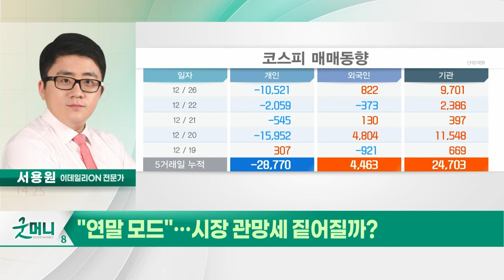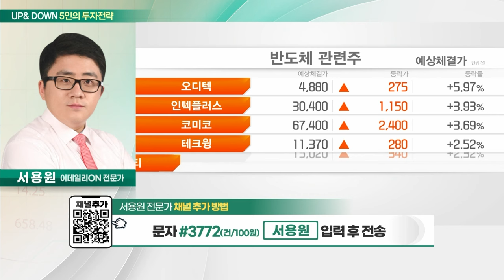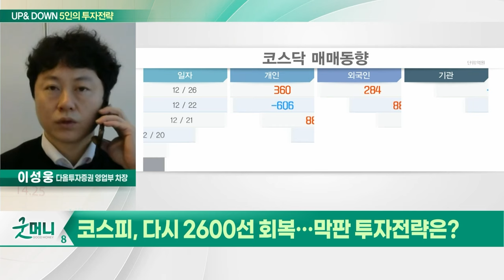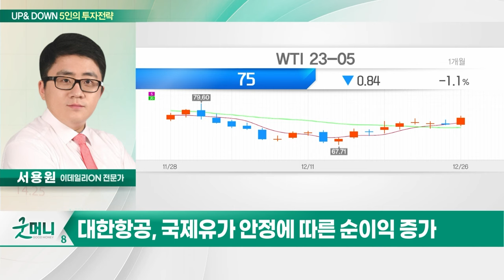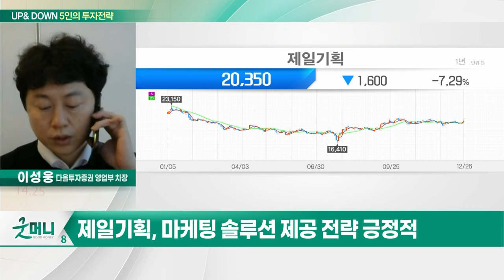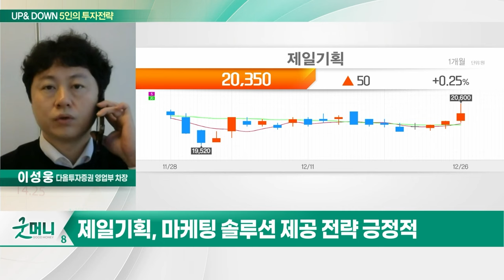대한항공(003490)... 운송 업종 장기적 모멘텀 확보 / 제일기획(030000)... 비계열 고객 기반 확대_UP&DOWN 5인의 투자 전략 (20231227)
Q. "연말 모드"… 시장 관망세 짙어질까?
Q. 코스피, 다시 2600선 회복… 막판 투자전략은?

- 운송 업종 장기적 모멘텀 확보
- 여객 호황... 매출 증가 기대
- 국제유가 안정에 따른 순이익 증가

- 비계열 고객 기반 확대
- 디지털 및 BTL 부문 성장
- 마케팅 솔루션 제공 전략 긍정적